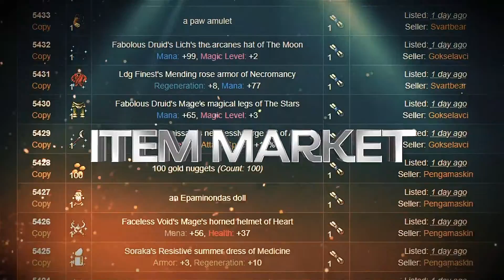Old Tibia - The Power of Paladin By Herganon RP 170 (Harmonia 2005 7.55)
ASCARUS OT 8.6: Ascarus Season 5 will start on Friday, 8th April 2022 18:00 CEST